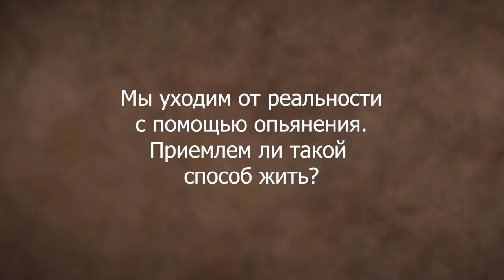Блаженство за гранью опьянения — Садхгуру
Когда дело касается использования алкоголя и опьяняющих веществ, то человек хочет наслаждаться не выпивкой, а своей жизнью. Садхгуру говорит о возможности испытывать блаженство и опьянение постоянно, не используя вещества извне и при этом сохраняя полную осознанность.